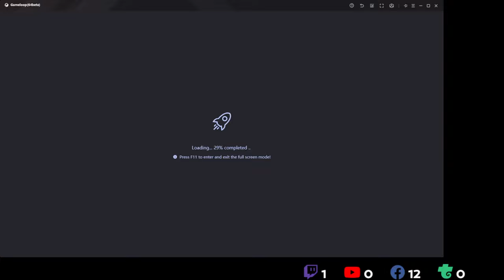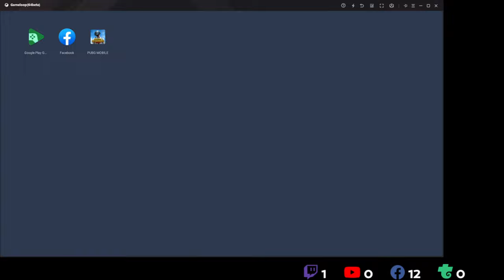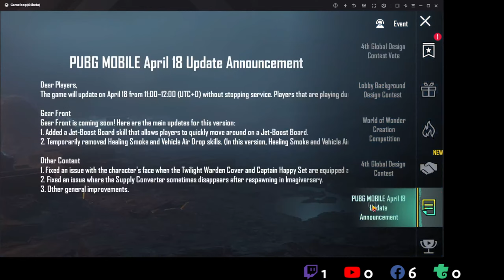Hristos a inviat !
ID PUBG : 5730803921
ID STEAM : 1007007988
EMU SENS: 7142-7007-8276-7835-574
PC COMPONENTS:
Gaming Chair :HP OMEN by Citadel Gaming
Carcasa :SYSTEMTREFF High-End Edition 91622
Mainboard :ROG STRIX Z390-E GAMING
SSD, M2.0:SanDisk ssd plus 480 GB x Silicon Power PCIe M.2 NVMe SSD M.2 1 GB
CPU:INTEL I 9 9900Kf 3.70 GHz
Cooler:DEEP COOL Castle 240EX ARGB AIO CPU Răcire lichidă 2x120mm PWM FAN,
Memory:G.Skill SK Hynix 32 GBytes Dual channel 3200
Web Cam :Logitech BRIO 4K STREAM and second  C920
Headphones: Logitech G935
Mouse : GXT 165
Keyboard : Logitech G213